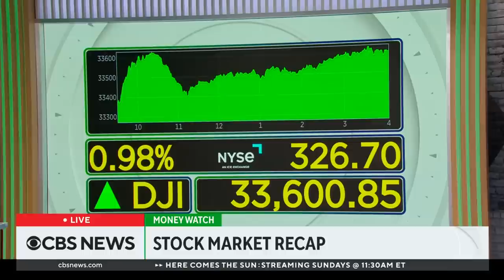Interest rates on car loans spike in March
High interest rates on car loans are impacting car sales. Keith Naughton, a reporter for Bloomberg News, shares more information on CBS News.